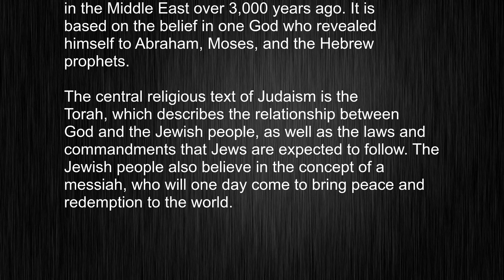Stop Struggling! Quick Guide to Pronouncing "Judaism" and Meaning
This video tells you what "Judaism" means, how to pronounce it, provides a pronunciation guide and an accurate definition.
   00:00 Pronunciation
   00:23 Meaning

   - What is the meaning of Judaism
   - How to say Judaism
   - What is the definition of Judaism
   - How to pronounce Judaism

   Visit our free audio/video dictionary tutorial to learn how to correctly pronounce words/names and to learn their meanings, definitions, just like Judaism definition and meaning in Merriam-Webster, Judaism definition and meaning in Collins English Dictionary, Judaism definition and meaning in The Oxford English Dictionary, Judaism definition and meaning in Longman Dictionary of Contemporary English, Judaism definition and meaning in Cambridge Advanced Learner's Dictionary, and more.